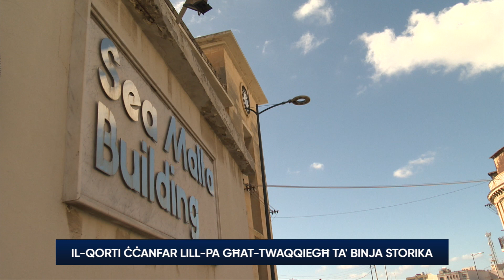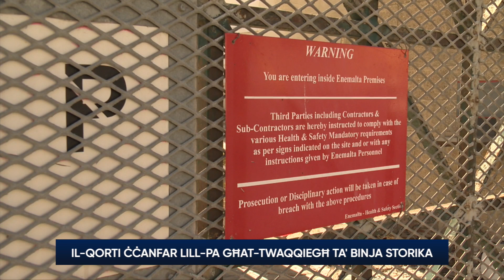Il-Qorti ċċanfar lill-PA għat-twaqqiegħ ta’ binja ta’ wirt storiku